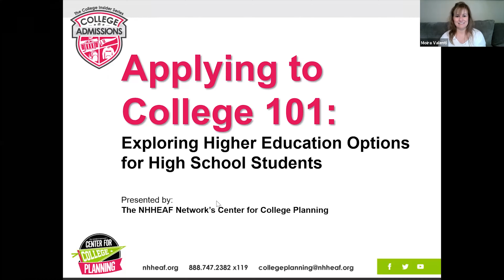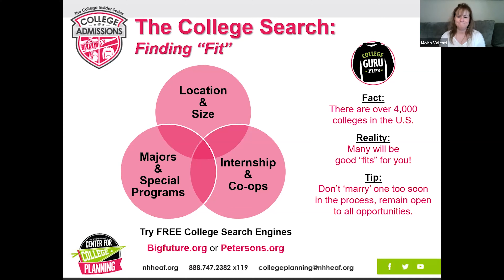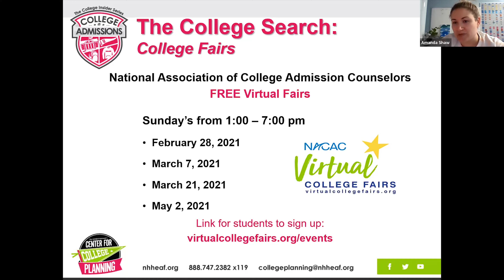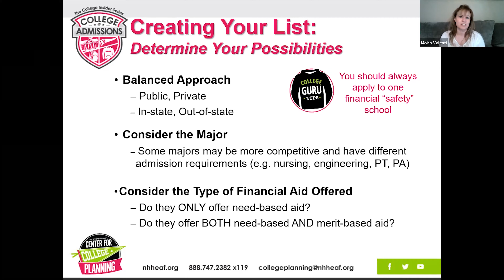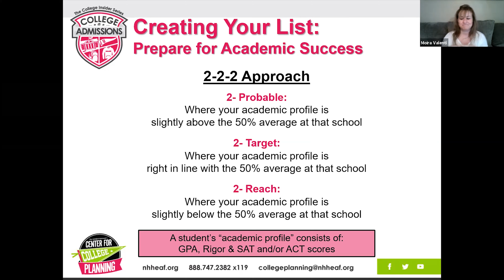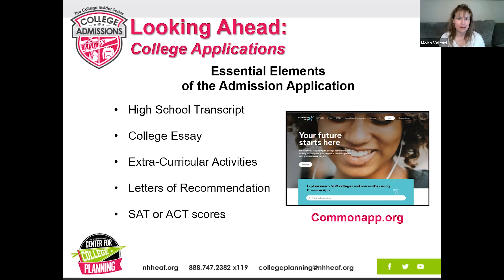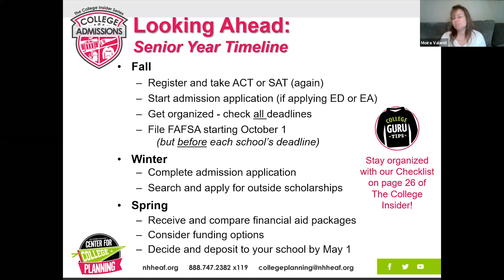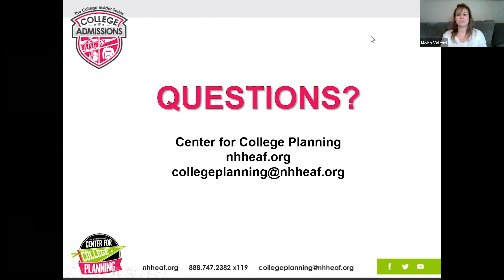Applying to College 101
On March 31, 2021, Conant High School's Guidance Department and the New Hampshire Higher Education Assistance Foundation (NHHEAF) held an Applying to College 101 presentation for families

The webinar focused on educating students and their families about the college admission process and is appropriate for high school juniors and parents, but all high school freshmen, sophomores, and juniors are welcome to attend.

Topics included: narrowing your list, questions to ask on a college tour, college essay pointers, the application timeline and the basics of financial aid.